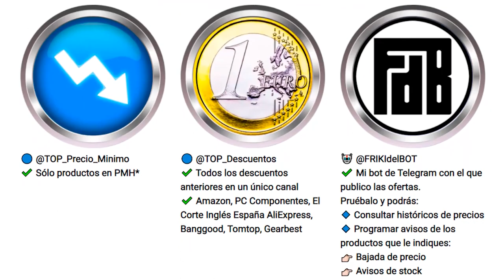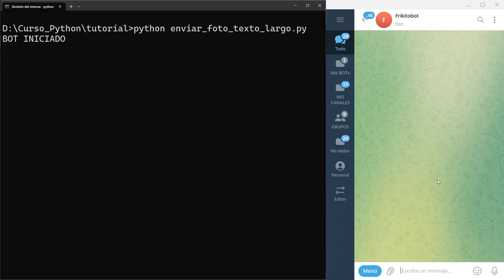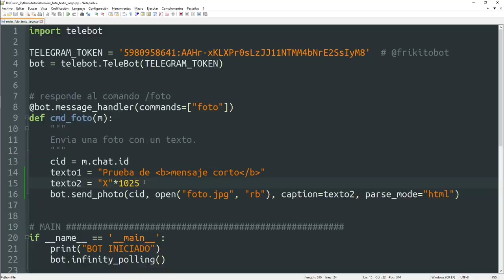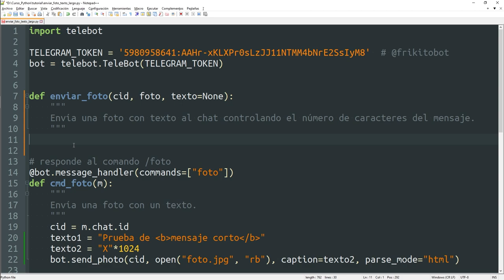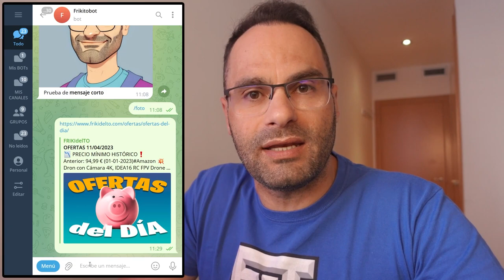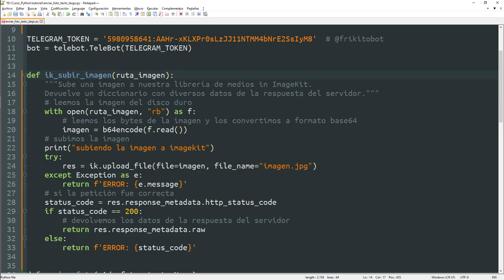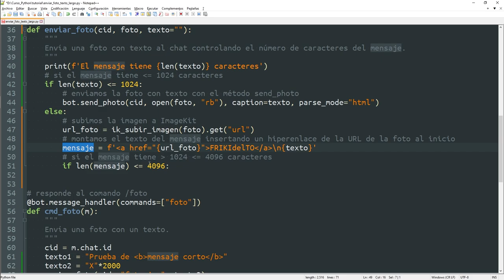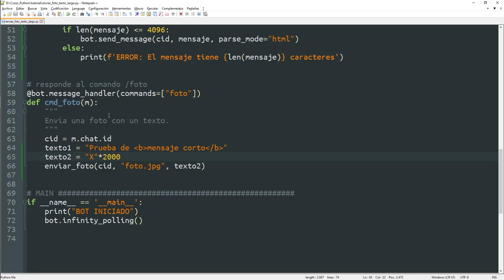048 Crear un BOT en TELEGRAM #13: FOTO con TEXTO de MÁS de 1024 caracteres [curso Python]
En este vídeo os muestro de qué forma podemos enviar al chat que corresponda, una imagen con un texto de más de 1024 caracteres en un único mensaje.